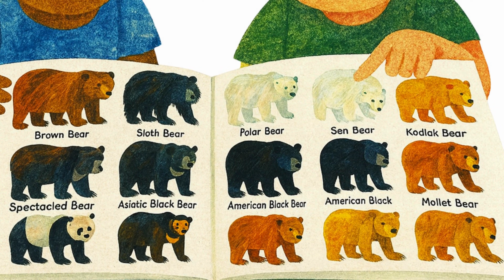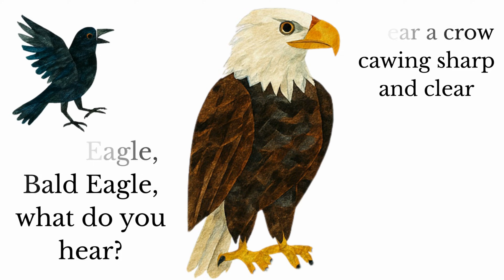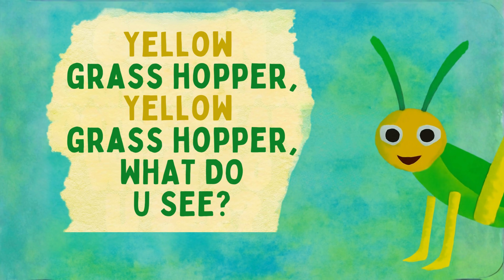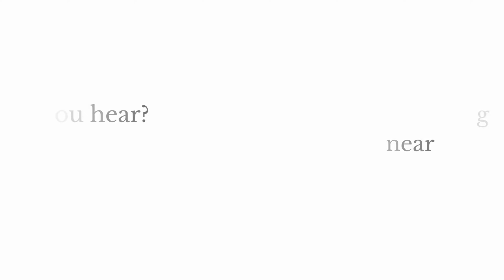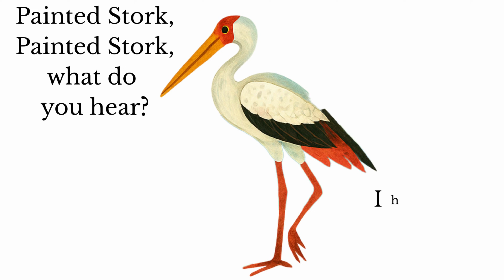Compilation of What do animals hear, eat and see? | Brown Bear, Fishing Cat, Bald Eagle, T-rex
Welcome to this fun and educational animal learning compilation for kids!
In this video, children will explore animals through simple questions and answers that help build vocabulary, curiosity, and early science understanding.

Bald Eagle – What do you hear?
T-Rex – What do you eat?
Green Caterpillar – What do you see?
Fishing Cat – What do you hear?
Brown Bear – Where do you live?

This video is perfect for:
Toddlers & preschoolers
Kindergarten learning
Early animal education
Homeschool & classroom use

Bright visuals, friendly characters, and simple questions make learning fun and engaging for young minds.

animal learning for kids
animals for toddlers
animal questions for kids
what do animals eat
animal sounds for kids
animal habitats for kids
t rex for kids
bald eagle for kids
brown bear habitat
green caterpillar learning
fishing cat sound
educational videos for kids
preschool animal learning
kindergarten animal video
learn animals compilation